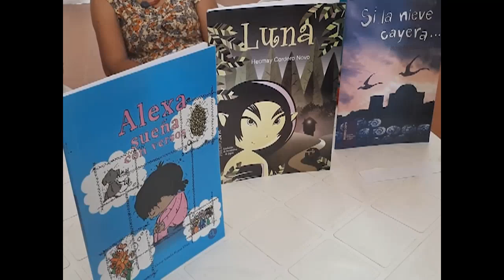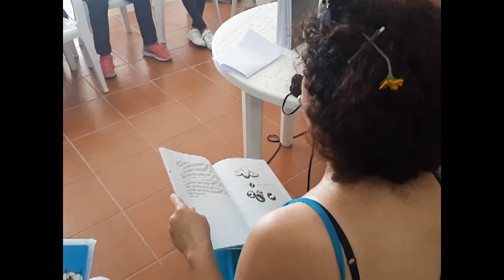Un texto que se presentará en Feria Internacional del Libro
“Alexa” es el título del libro para niños escrito por Geisi Rojas, que será presentado en la Feria del Libro. Desde este miércoles y hasta el próximo domingo numerosos volúmenes se pondrán a disposición de los cienfuegueros.